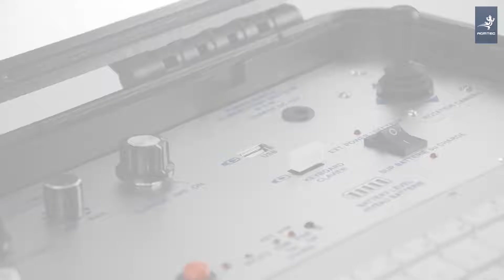Inspection Canalisation a Toulouse 31 - AGM TEC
Inspection Canalisation a Toulouse 31,
Inspection vidéo des canalisations assainissement égouts sur Toulouse 31 Le spécialiste de l'inspection vidéos des canalisations sur Toulouse 31